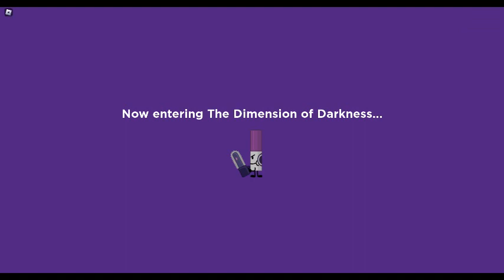How to get dark markery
and marker